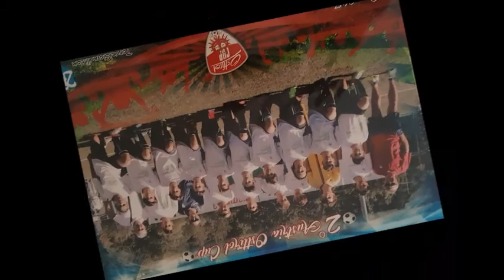2° Osttirol Austria cup: non solo calcio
Alcuni momenti extracalcistici di atleti e genitori Savignanesi
16/18 giugno 2017